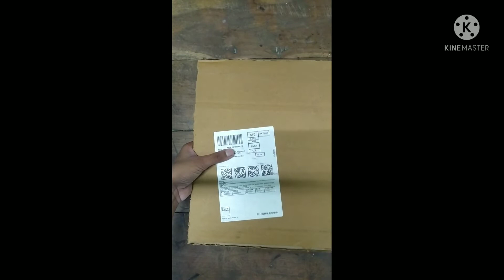How to make a photo frame || Soubhik's Craft || SoubhiksLive .